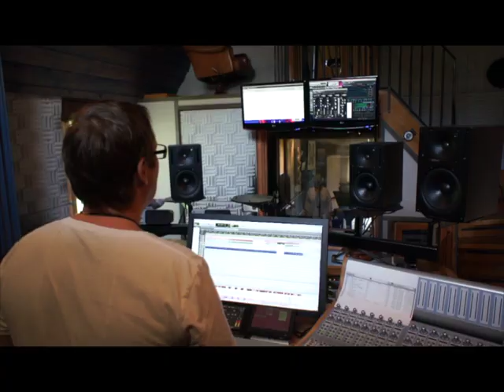MALOU BERG - HOUH WAH (from her album "Breathe Out")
MALOU BERG performing her song HOUH WAH. From her album Breathe Out, released 11.11.11. Filmed during the recording at Nilento Studios in Göteborg, Sweden.
Stringarrangement and conducted by: Tormod Tvete Vik. Stringensemble from Göteborgs Symphonic Orchestra.
Sound engineer: Lars Nilsson. Choir singers; Hanna Wanngård, Therese Andersson, Kerstin Ryhed-Lundin, Helene Genym, Mija Folkesson, Malou Berg.

For more information about Malou, the album, the language and The Pleiadian Suite, please